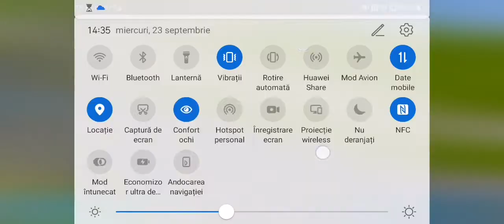DIY HOME: Share Knowledge with Bree - Sims Freeplay